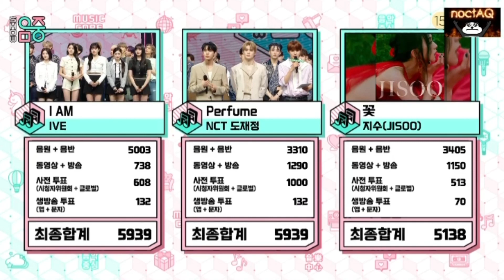NCT DoJaeJung - Perfume 2nd win on Music Core today